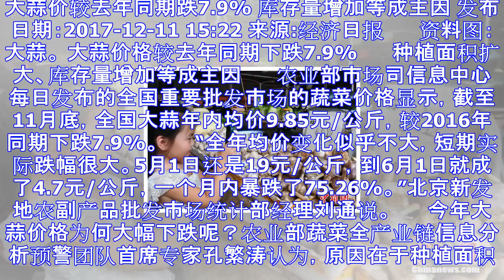大蒜价较去年同期跌7.9% 库存量增加等成主因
大蒜价较去年同期跌7.9% 库存量增加等成主因 发布日期：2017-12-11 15:22 来源:经济日报 　　资料图：大蒜。 大蒜价格较去年同期下跌7.9% 　　种植面积扩大、库存量增加等成主因 　...